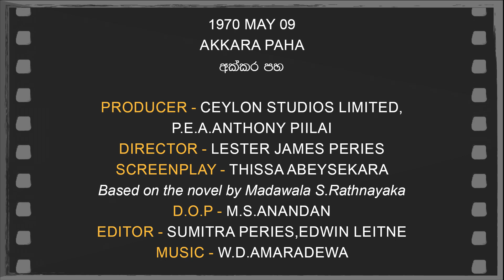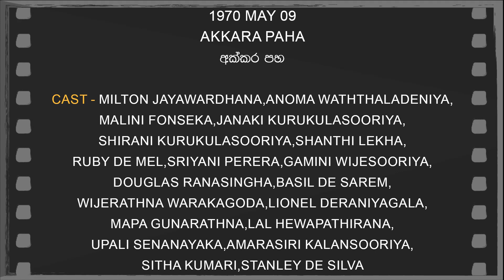Daily Movies 1970 MAY 09 AKKARA PAHA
1970 MAY 04
AKKARA PAHA
අක්කර පහ
PRODUCER-CEYLON STUDIOS LIMITED,P.E.A.ANTHONY PIILAI
DIRECTOR-LESTER JAMES PERIES
SCREENPLAY-THISSA ABEYSEKARA
Based on the novel by Madawala S.Rathnayaka
D.O.P.-M.S.ANANDAN
EDITOR-SUMITRA PERIES,EDWIN LEITNE
CAST-MILTON JAYAWARDHANA,ANOMA WATHTHALADENIYA,MALINI FONSEKA,JANAKI KURUKULASOORIYA,SHIRANI KURUKULASOORIYA,SHANTHI LEKHA,RUBY DE MEL,SRIYANI PERERA,GAMINI WIJESOORIYA,DOUGLAS RANASINGHA,BASIL DE SAREM,WIJERATHNA WARAKAGODA,LIONEL DERANIYAGALA,MAPA GUNARATHNA,LAL HEWAPATHIRANA,UPALI SENANAYAKA,AMARASIRI KALANSOORIYA,SITHA KUMARI,STANLEY DE SILVA